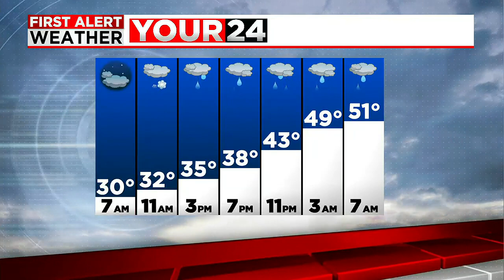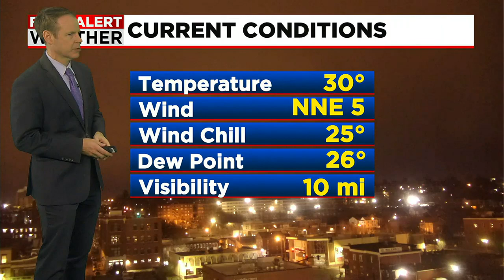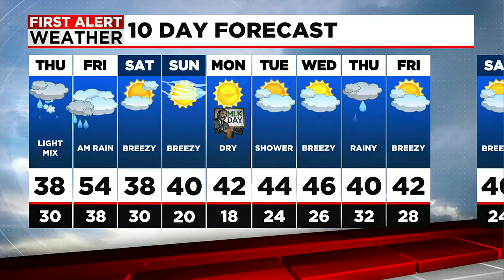Dan's Thursday Morning Forecast